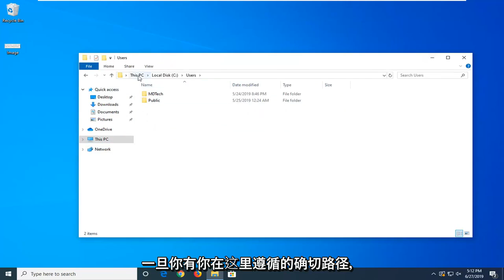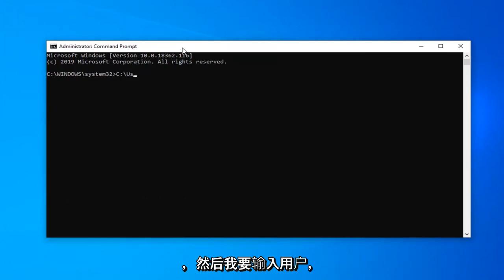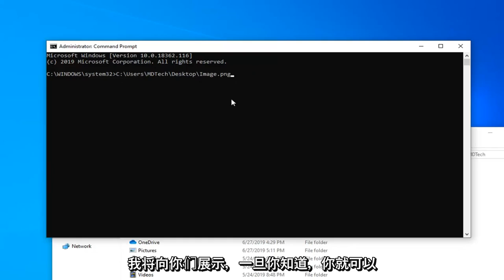如何使用命令提示符打开文件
如何在 Windows 10/8/7 中从命令提示符打开文件 [教程]

您可以在 Windows 10 上的命令提示符中执行很多操作。不过，这是一些用户甚至从未打开过的未充分利用的应用程序之一。 由于命令行、特定的语法/代码和缺乏可点击的图形界面，命令提示符界面可能看起来有点吓人。